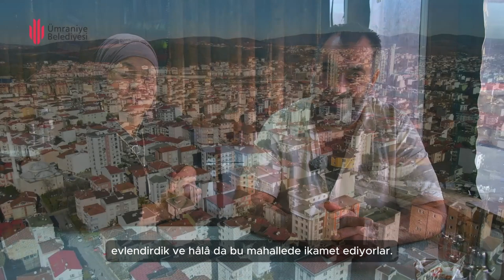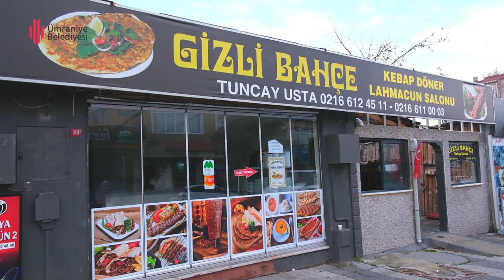TUNCAY ÜNLÜ VE HÜLYA ÜNLÜ / Tuncay Ustanın Yeri Gizli Bahçe Et Mangal / Rahmetli babam vesile oldu.